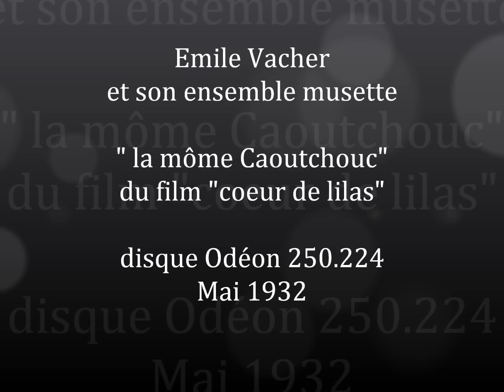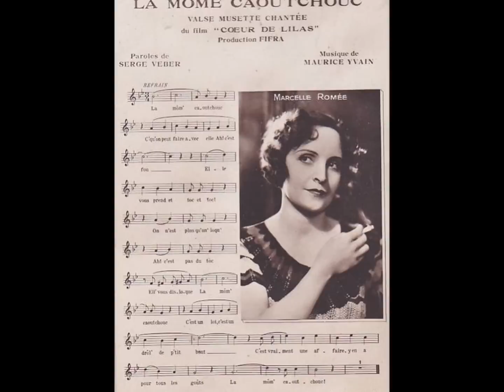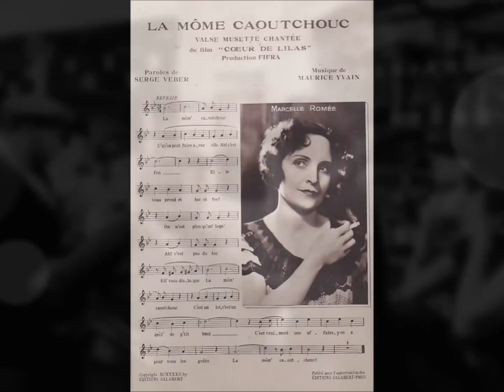Emile Vacher "la môme caoutchouc" 1932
Emile Vacher " la môme caoutchouc "du film "coeur de lilas"
accordeon musette
disque 78 tours Odéon 250.224 enregistré en Mai 1932